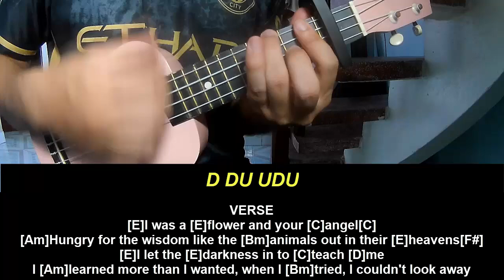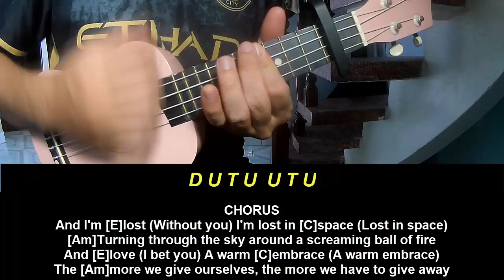Ukulele Tutorial Foster the People Lost In Space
Today, I will share with you Ukulele Tutorial Foster the People Lost In Space